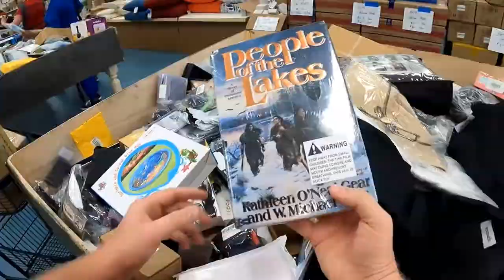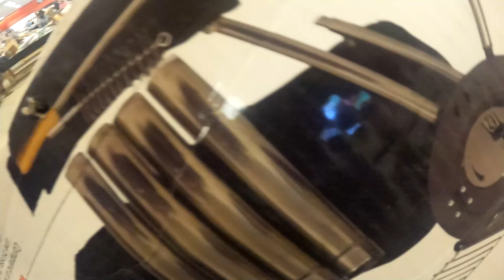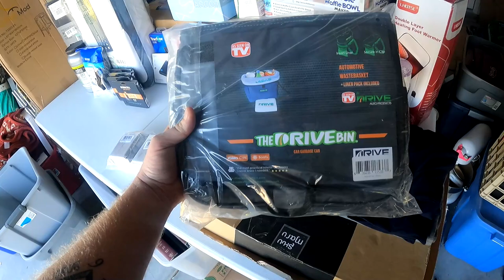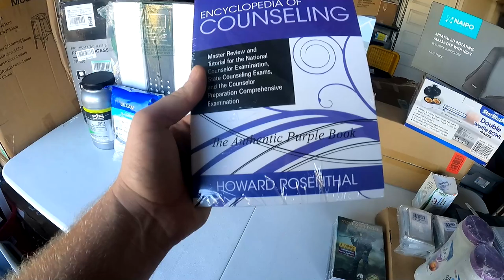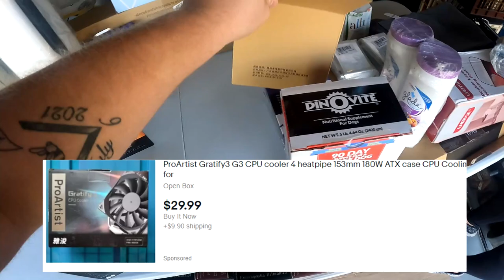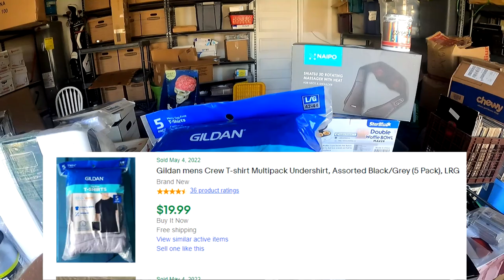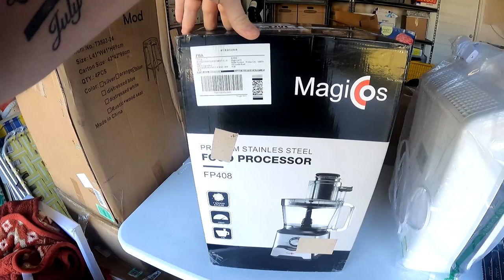SOMEONE HIT MY TRUCK At This BIN STORE!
Hey whats up everybody! SOMEONE HIT MY TRUCK At This BIN STORE!

7306 HWY 21 Ste 101-261

Youtube.com/TheGeorgiaPicker
Instagram.com/TheGeorgiaPicker
Facebook.com/TheGeorgiaPicker
Tiktok.com/TheGeorgiaPicker_